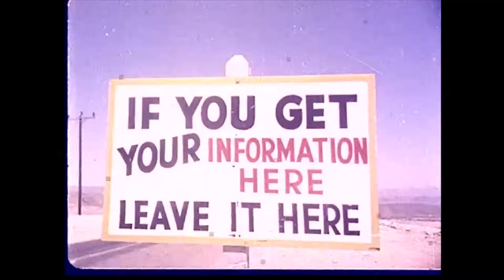Sedition Row (Song by Laurence Wilson)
Tascan Studio Version.